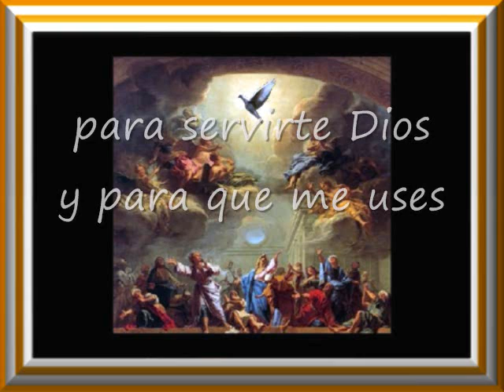Señor Jesús Mi Dios Ven Dame Tu Unción Pista